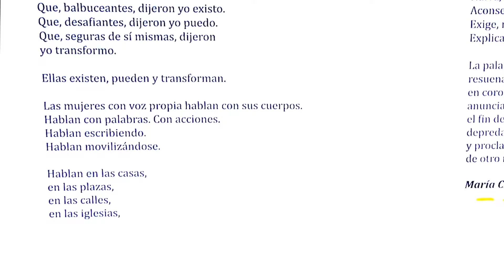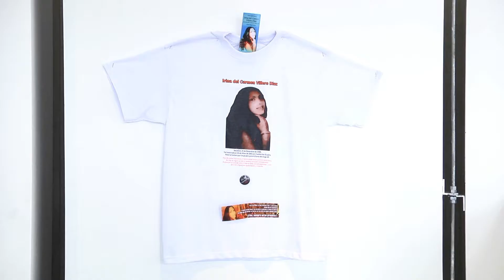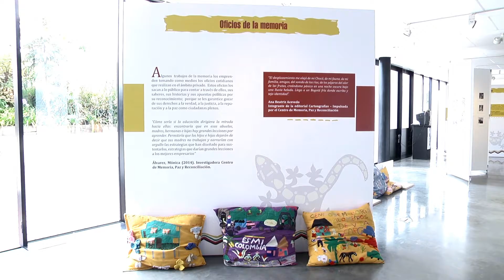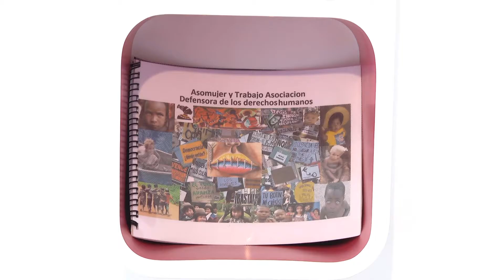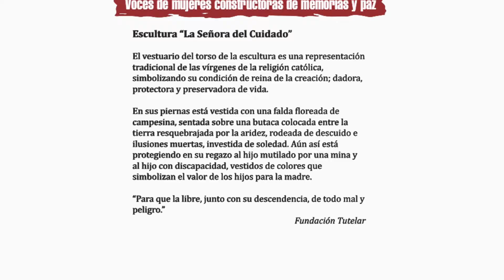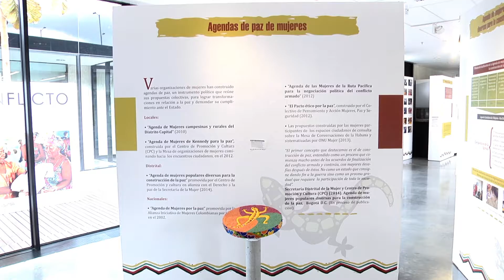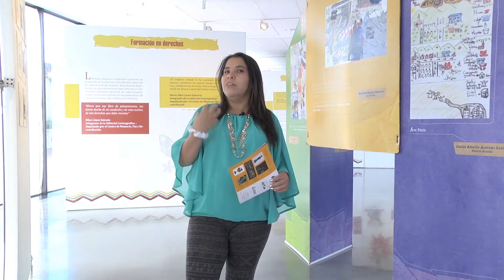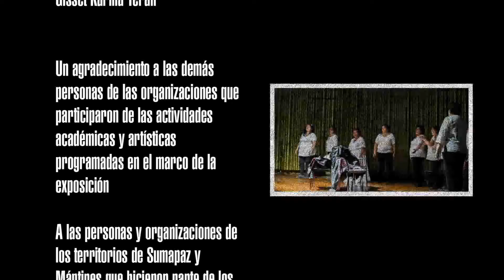Voces de Mujeres Constructoras de Memorias y Paz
Documenta el proceso de construcción colectiva de la exposición ¨Voces de Mujeres Constructoras de Memorias y Paz¨ que se llevo a cabo entre el Centro de Memoria, Paz y Reconciliación, la Secretaria de la Mujer y mas de 20 organizaciones de mujeres populares, que llevan años planteando y desarrollando propuestas de paz para sus territorios y el país.